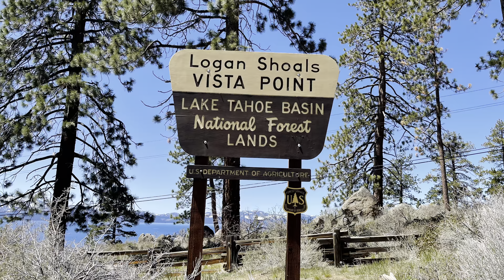Lake Tahoe 2022